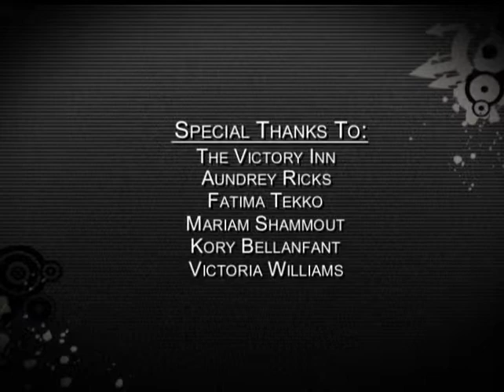Ep 46 Segment 3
Nick sits down with Aundrey Ricks from Raw Impact to find out more about the brand, their work in the community, and the new shop in Warren! Check out some new styles in this mini fashion show too!